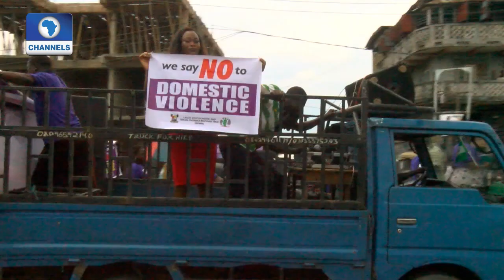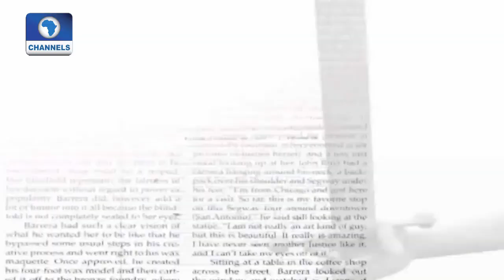Law Weekly: Funmilayo Tejuoso Speaks On Domestic Violence -- 18/10/15